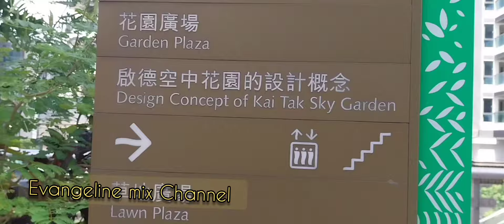UNCLE BERTING / BALSE ILOKANO / NON STOP / ILOKANO SONG